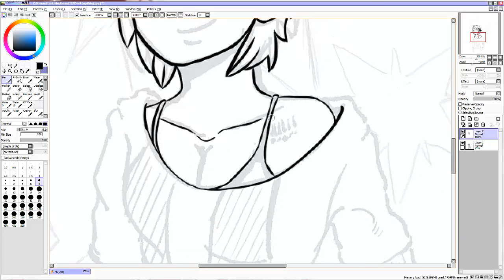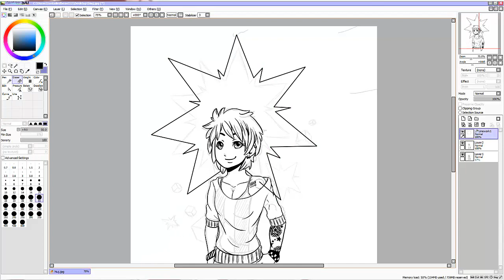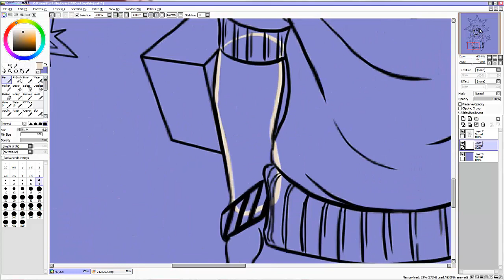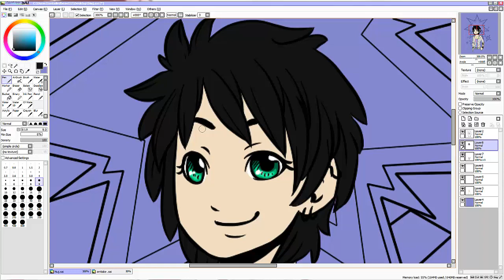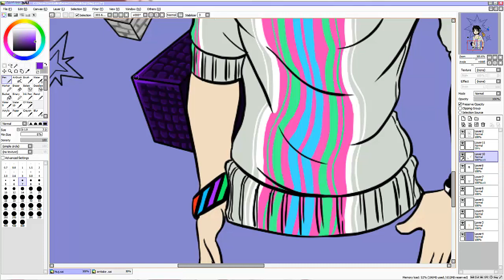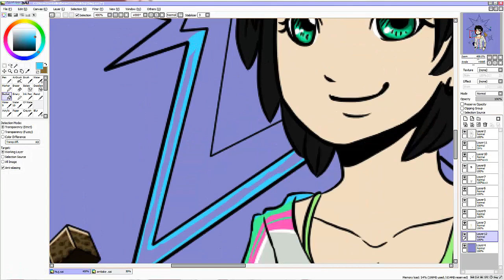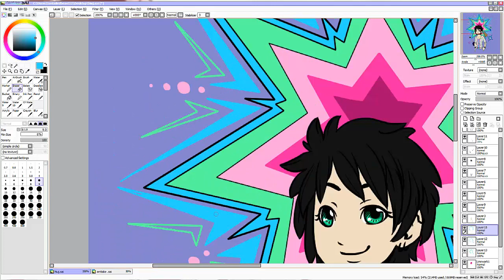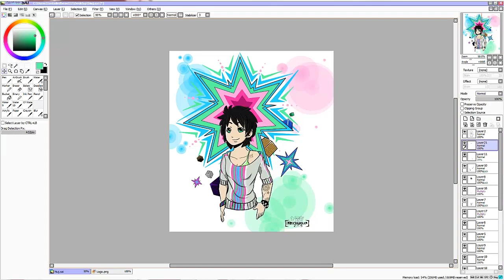Pop-Star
I've been having a massive art block and it's been driving me nuts but I think I've finally got over it!

Also thought I should try to spice up my style today. I hope my sense of style is getting better, I've never been good with clothes.

HOGNI - Bow Down (to no man)
Nicky Romero - Toulouse
East Clubbers - Happy (Club Mix)
L4D2 -  My Buddy. Keith
Fatboy Slim - Because We Can

PROGRAMS!

Studio 8
Wacom 21' Tablet

Note: Sorry for the ending of the L4D2 techno song kept ending, not sure what happened there when I edited this video. But I deleted the original file already "Derp" so I can't fix it.